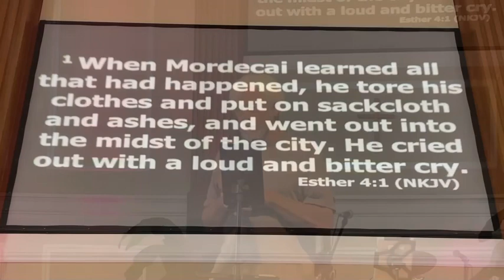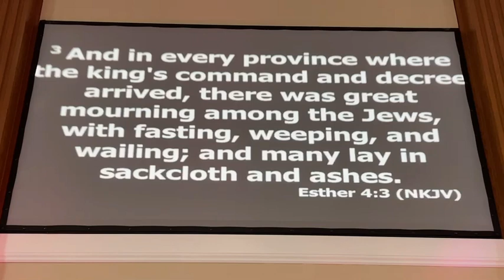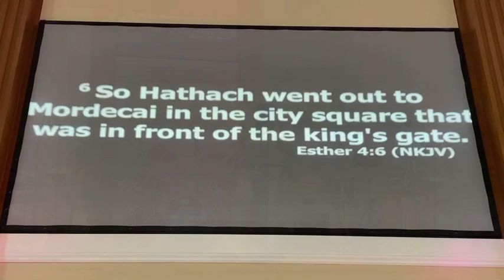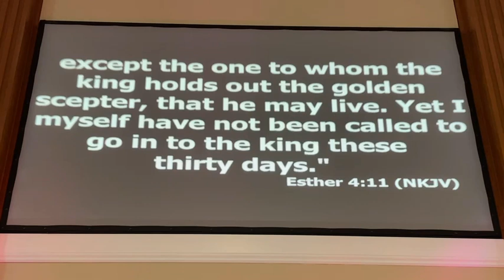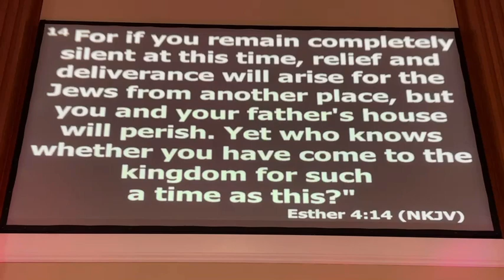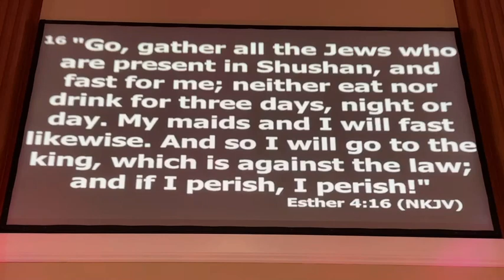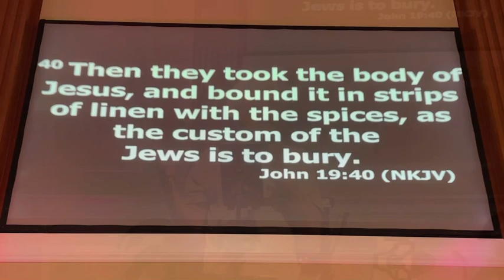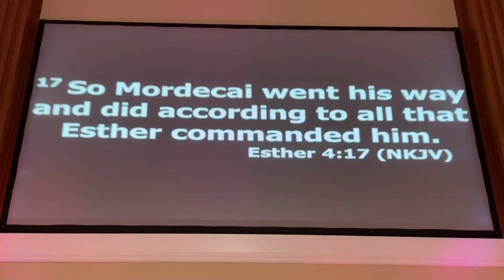Club Zion Bible Study - Esther 4: Undercover Missionaries (5/18/21)